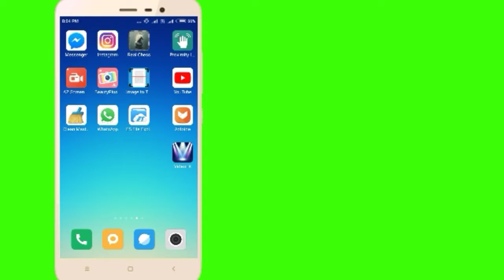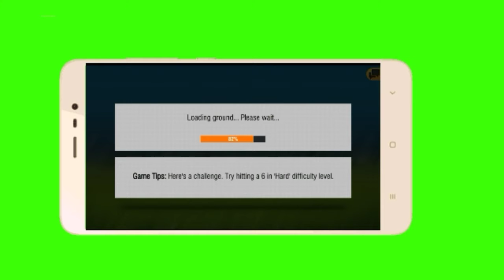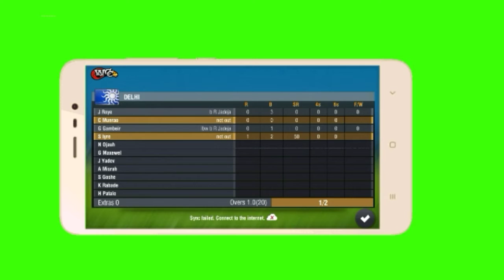How to take all wirckets in wcc2 in 2 overs very easily|| 2018 new update|| by androhint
Take all wirckets in wcc2 in 2 overs